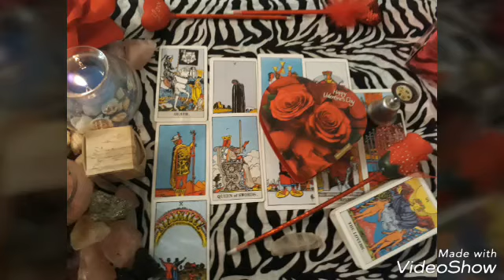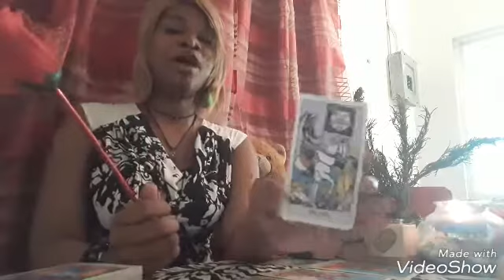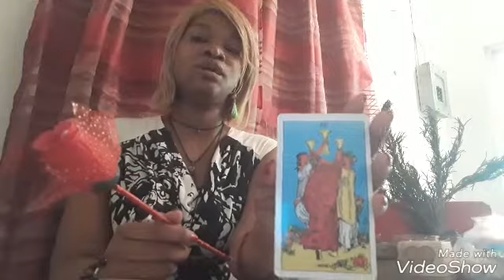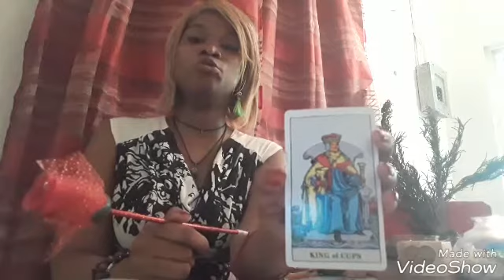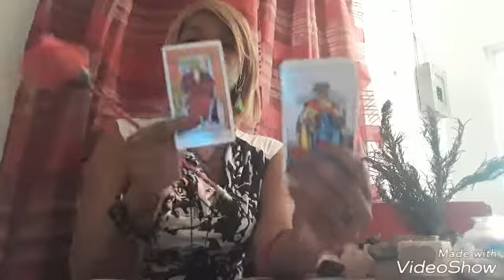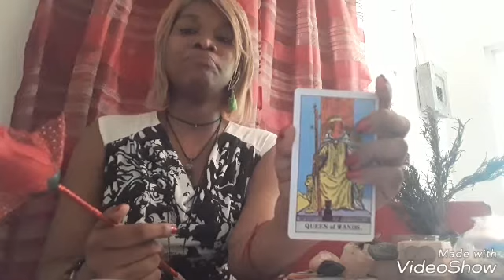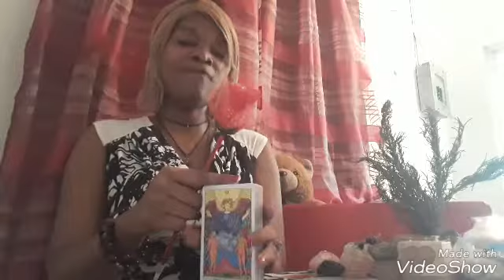🏜⏳🍀Weekly July 1-7th Capricorn* Taurus*Virgo (WHO DO YOU LOVE?)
Uploaded July 1th 2018
Hey 💞  🌿🍀
I am Sass  (Saskia.) Thank you for sharing your  energies with me. This is your Earth element/sign weekly  intuitive tarot card reading; using The Rider Waite tarot deck. The energy will apply can apply to you whenever you come across this video.
Detailed  information about how to do an energy guidance  with me and the service i offer will  be updated  soon.
This is spiritual guidance that may   or may not help you in your journey of life. Please be remined energy changes.Whatever service you recieve public or personal  will not guarantee your desired results or what is said or done.  I will not be held accountable  for your individual decisions and actions. Individuals under the age of 18 is not welcome with any entertainment/service Journey With Sass  (Saskia Wright) offers. Thank you for your time and understanding.